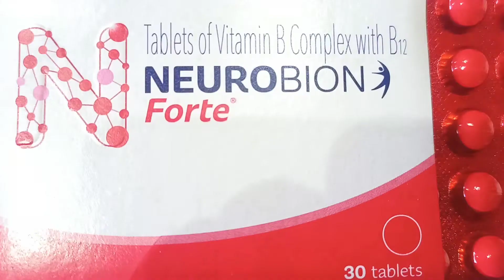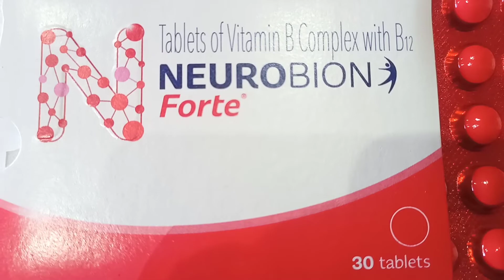Neurobion Forte Tablet | न्यूरोबियन फोर्ट for Nerve uses,dosage,side effects review in Hindi.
Neurobion Forte Tablet for nerve.Neuro medicine for nerve by Mohammad Murtaza Corner.

treatment for nerve damage
how to treat nerve
vitamin nerve medicine
How to cure nerve
how to cure vitamin B complex deficiency

Nerve medicine
Vitamin B complex
B12
Thiamine
Riboflavin
Pyrioxidine HCL
Cynoco alamin
Nicotinamide
Calcium pantothenate
Neurology
neuropathy
nerve medicine
neurology medicine
neuropathy medicine
Bcomplex medicine
B12 Deficiency medicine
nerve pain
nerve damage

Uses:
Improved nervous system health
Strengthen immune system
improves metabolism
promotes liver health

Side effects:
Diarrhea
excessive urine
nerve damage

Paid Consultation treatment.